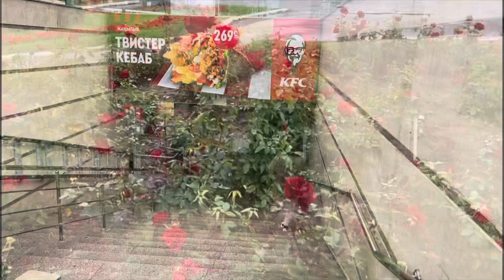LAST DAY IN KRGYZTAN BISHKEK- City Tour💖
Super Duper Enjoy # traveling at krgyztan Bishkek#💚